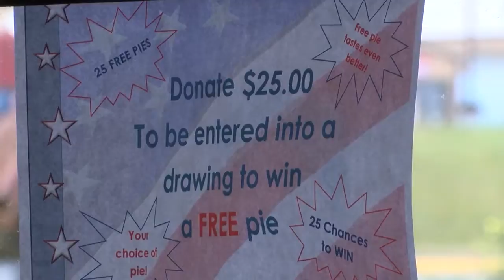East Helena firework show still in need of donations